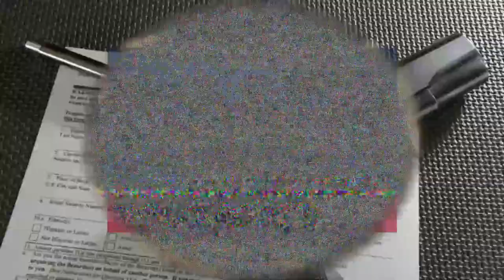The Pending Tidal Wave About to Crash Down on Gun Control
The Opinion may come out as soon as tomorrow.  Washington Gun Law President, William Kirk, discusses the pending decision in New York Pistol & Rifle Association v. Bruen and the impacts it could have on your Second Amendment Rights.  While many believe the issue is the narrowly drawn one related to New York's oppressive gun laws, the truth is that this opinion has the ability to stop many of the most common anti-Second Amendment laws from existing.  Although Justice Scalia made it crystal clear in the matter of D.C. v. Heller that "strict scrutiny" must be applied to restrictive gun legislation, many lower courts have routinely ignored that clearly enunciated rule of law.  The lower courts who favor "intermediate scrutiny" analysis have been able to put their thumb on the scale for political reasons to ensure that many of the most restrictive pieces of gun legislation survive.

The Supreme Court, with one stoke of the pen, has a chance to put states on notice that magazine bans, AR bans, and other highly restrictive gun control measures will never survive Constitutional scrutiny.  Learn more and arm yourself with education today.